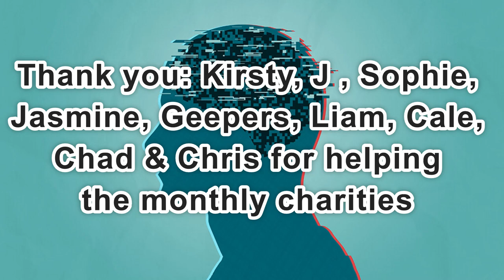Day 2,233 | 4,668 Days To Go! | Ep 23: 5 Sets of 22 Push Ups Challenge for Wounded Warriors Canada